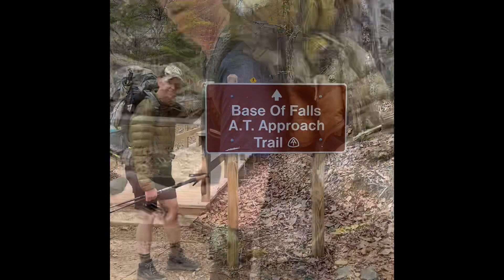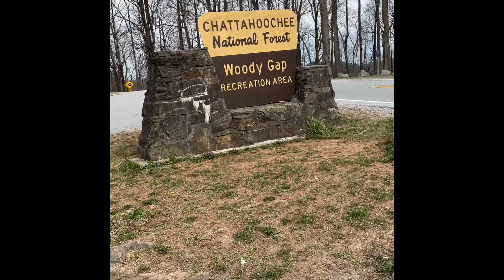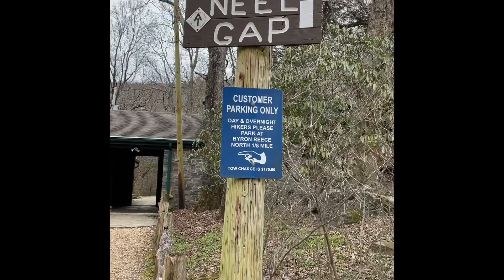#1 Approach Trail to Neels Gap : Appalachian Trail 2021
Still trying to figure out editing!! Hopefully it’ll get better!!!